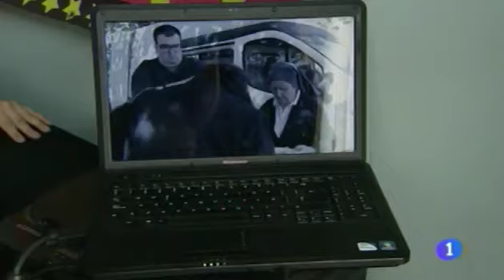CAOSTICA 12 Telenorte RTVE 28.05.2014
Cobertura Festival CAOSTICA 12 - EDICIÓN 2014.
TELENORTE RTVE Emisión Mediodía 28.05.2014